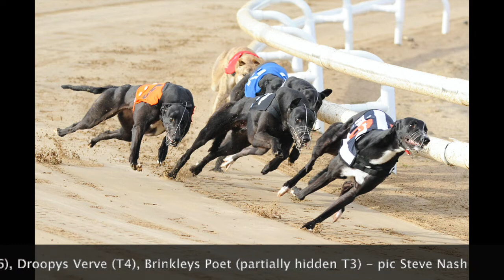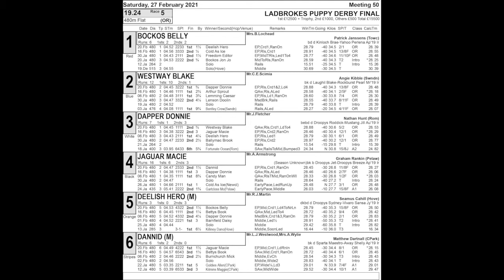Ladbrokes Puppy Derby Final